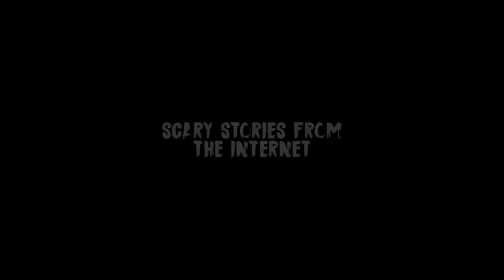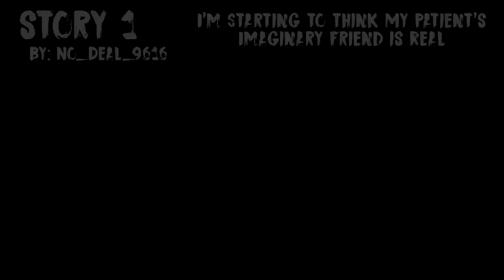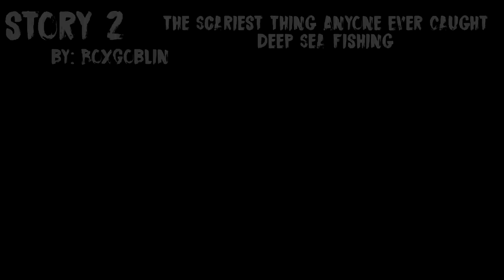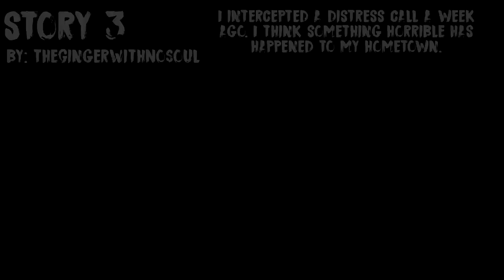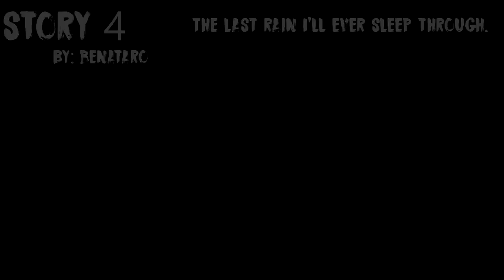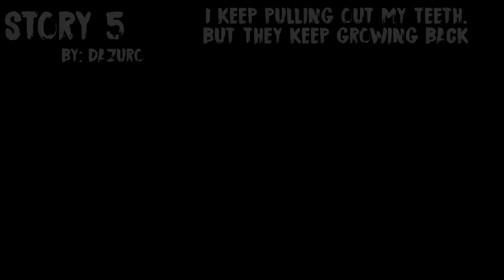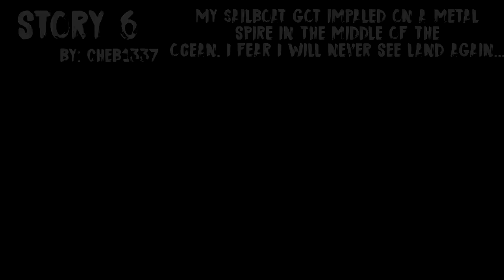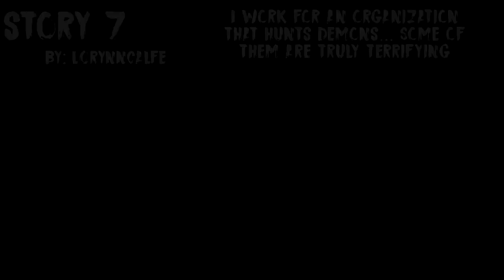7 EXTREMELY DISTURBING NoSleep Horror Stories From The Internet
8 EXTREMELY DISTURBING NoSleep Horror Stories From The Internet | NoSleep Horror Stories

Welcome to the most disturbing stories from the reddit forum NoSleep. 7 stories that will be sure to give you nightmares!

The Writers!

Story 1: I'm Starting to Think My Patient's Imaginary Friend is Real
By: No_Deal_9616

Story 2: The Scariest Thing Anyone Ever Caught Deep Sea Fishing
By: BoxGoblin

Story 3: I intercepted a distress call a week ago. I think something horrible has happened to my hometown.
By: TheGingerWithNoSoul

Story 4: The last rain I'll ever sleep through.
By: Benataro

Story 5: I keep pulling out my teeth, but they keep growing back
By: Dazuro

Story 6: My Sailboat got impaled on a metal spire in the middle of the ocean. I fear I will never see land again...
By: Cheb1337

Story 7: I work for an organization that hunts demons… Some of them are truly terrifying
By: L0rynnCalfe